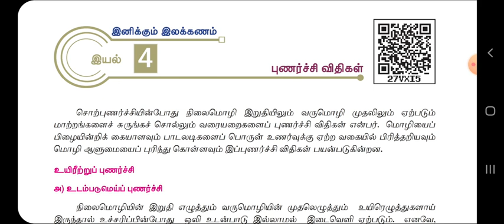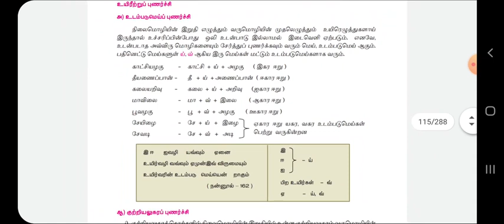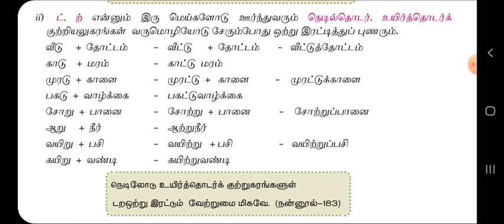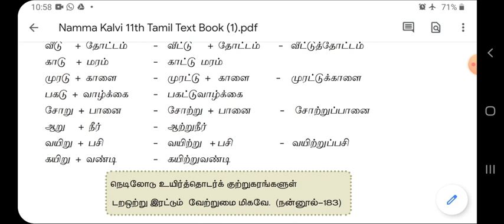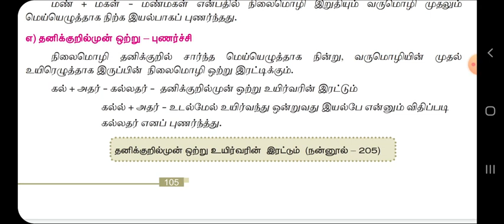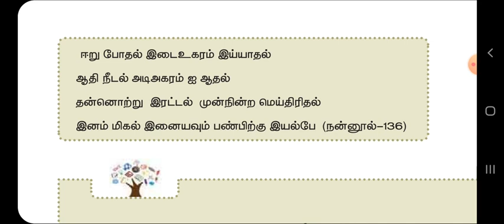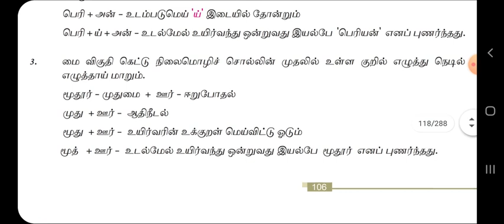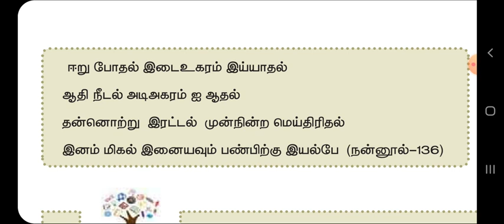11th-தமிழ்-இயல்-2- புணர்ச்சி விதிகள்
இலக்கணம்